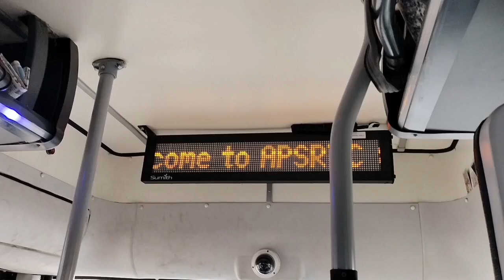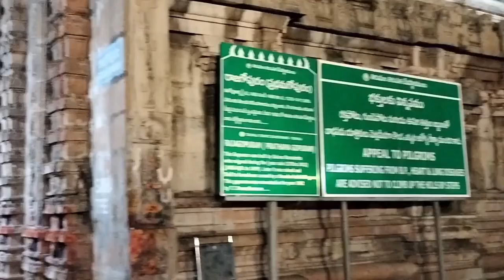Tirupati Balaji And Alipiri Mettu Temple Vlog The Best Spiritual Journey Vlog And Its (Part 3)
Hey Guys
this is the third part of my travelling vlog in this video i'm going to show you how i'm going to explore tirupati. let's seek the blessings of lord balaji
so make sure to watch this video till end.